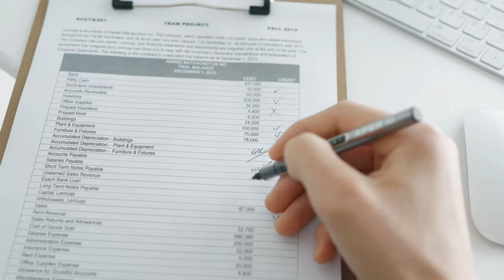Mobile Desk Setup | Mobile Workstation | Multiuse Rolling Laptop Floor Stand | UT-2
About

Multipurpose Mobile Workstation】Monitor arm, laptop stand, mobile desk, standing desk, portable podium, computer cart, any purpose you can imagine for a personel workstation, an independent equipment unit for your flexible daily work and life. This mobile stand can be use such as a rolling laptop stand, a presentation podium, a gaming unit, a movie station, a media studio, a medical workstation, etc..

Links Purchase from:👇👇
Amazon US:👇👇
Amazon UK:👇👇
Amazon JAPAN:👇👇